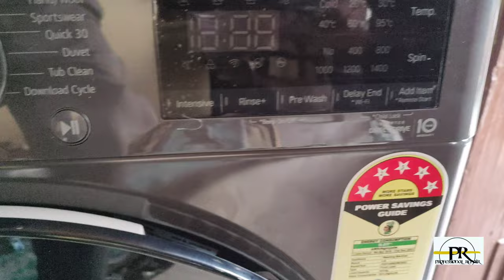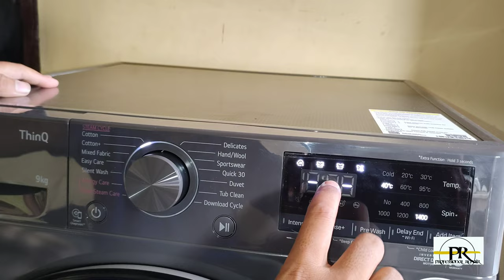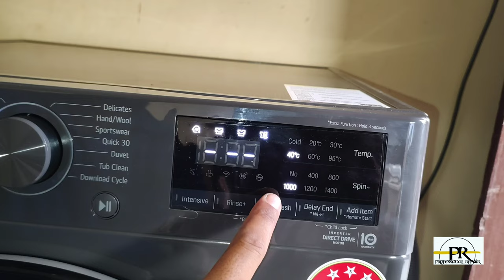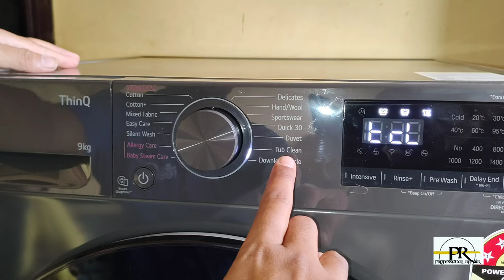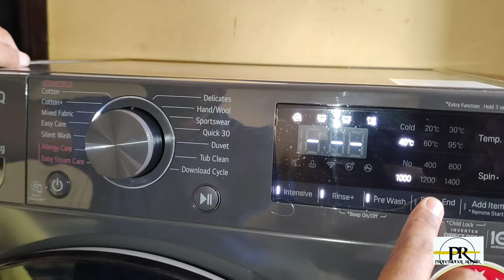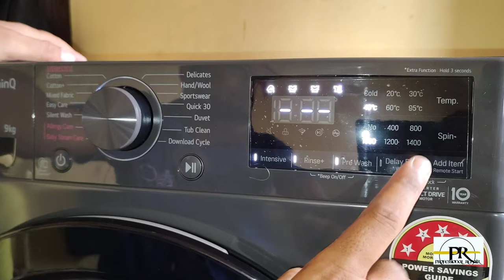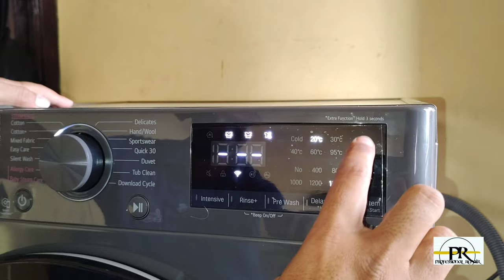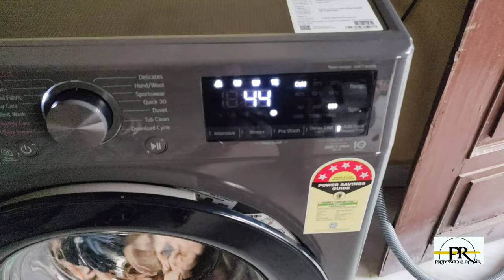LIVE DEMO WITH CUSTOMER front load washing machine with cloth AND Tub CLEANING cycle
LG front loading automatic washing machine 7kg  everything explain in HindiLG fully automatic washing machine  everything explain in HindiLG fully automatic front washing machine DEMO AND REVIEW//EVERYTHING EXPLAIN IN HINDI

 washing machine how to use

Using a washing machine typically involves a few simple steps. Here's a general guide on how to use a washing machine:

e lid or door securely. Press the power button to turn on the machine, and then press the start button or select the specific wash cycle button to begin the wash cycle.

Wait for the cycle to complete: The washing

Unload the laundry: Once the wash cycle is complete, the machine may beep or display a signal to indicate it has finished. Open the lid or door, and carefully remove the laundry. Shake out any clothing items before transferring them to a dryer or a clothesline for drying.

Clean the machine: It's a good practice to periodically clean
ie error in lg washing machine

washing machine awaaz kyon karti hai

These include an incoming power problem, a damaged power cord,

The Drum Isn't Filling Up With Water. ...

The Drum Has Stopped Spinning/Agitating. ...

Water Hasn't Drained From the Drum. ...

The Washing Machine Is Leaking Water. ...

There's an Electrical Washing Machine repair vietnam
Machine repair St. Helena

How do you clean your washing machine filter?

Step 1: Wipe the Filter and Housing. Open the filter housing and wipe away lint and debris using paper towels. ...
Step 2: Scrub the Filter. Using a soft-bristle brush, such as an old toothbrush or dish brush, scrub the filter to remove lint and debris that has built up on the
Step 3: Run a Short Wash Cycle.

What is the most common problem with washing machine?

A washing machine not draining is one of the most common problems we encounter. It can be caused by one of the following: - The drain hose or pump is clogged with a small item of clothing, residual gunk or other debris. - The washer is malfunctioning and not engaging the drain/spin cycle properly.